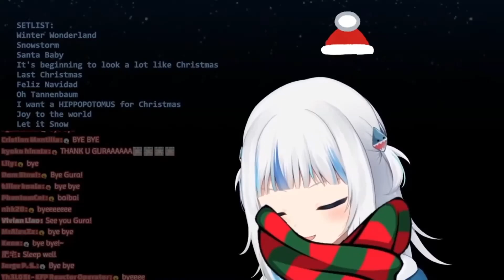French kissing Gura!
📌 Video Source:
GawrGura's unarchived karaoke stream: 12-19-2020.

[Gawr Gura]
◆Channel